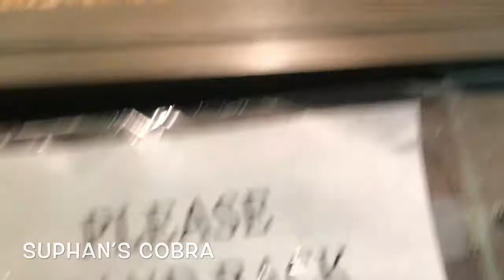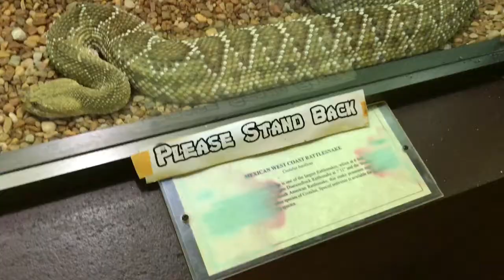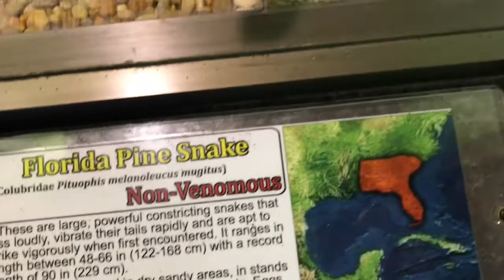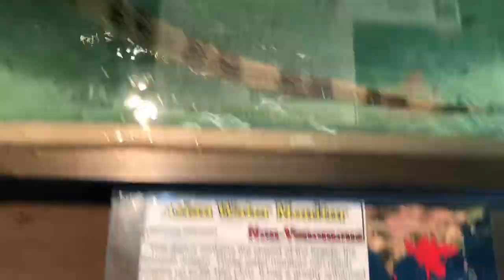The Serpentarium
A visit to Poinciana’s Serpentarium and enjoying these amazing creatures & put it all into a video for you all to enjoy 👏🏻❤️ Hope you guys like it.